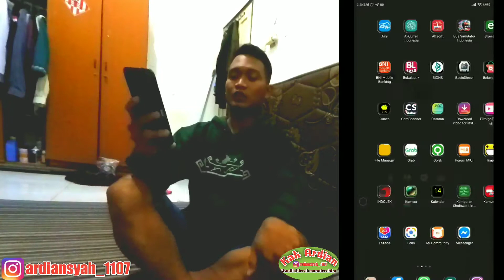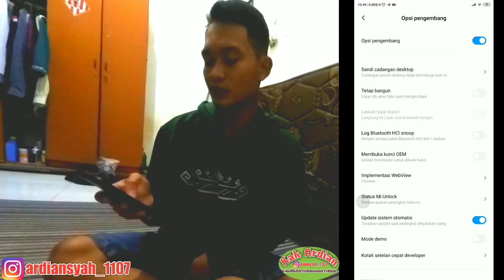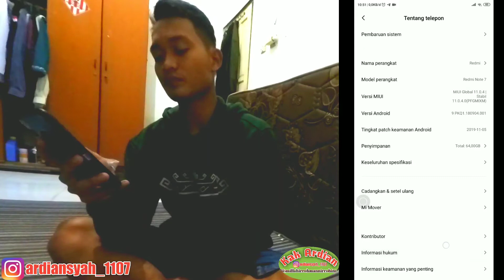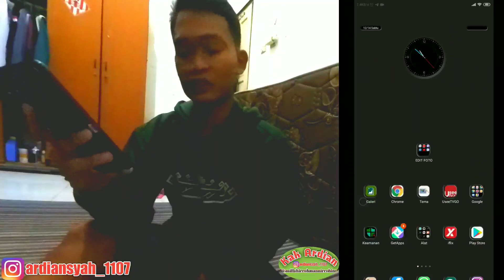Cara Menampilkan Titik Sentuh Atau Kursor Di Semua Hp Android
Like vidio ini jika kalian menyukai
Karna berbagi pengetahuan adalah ibadah..

Saksikan vidio saya selanjutnyaselanjutnya bye bye..